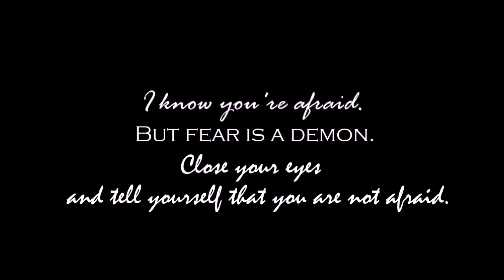I Am Not Afraid || Octavia Blake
And here I am with another video of the queen...
I made this in just two hours and I'm actually happy with how it turned out. I'm just struggling with a clear audio/voice over, but I think I did the best I can do with windows movie maker^^

Song: Hidden Citizens - Unstoppable